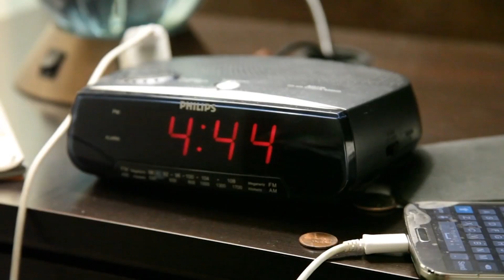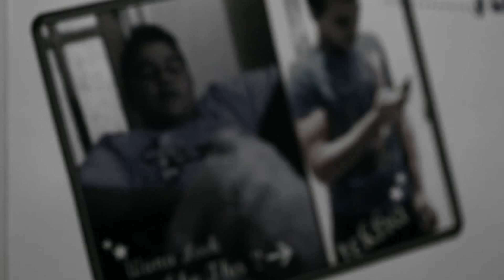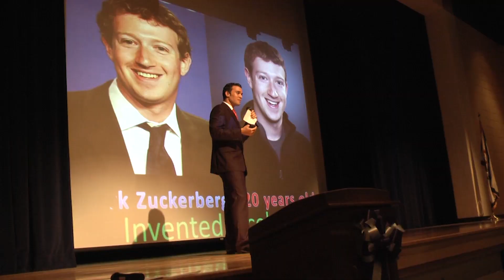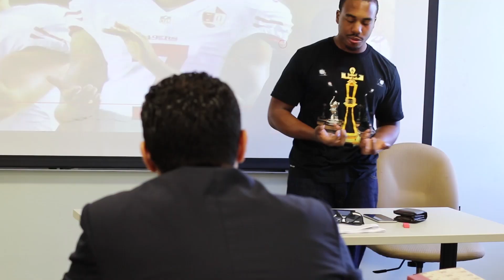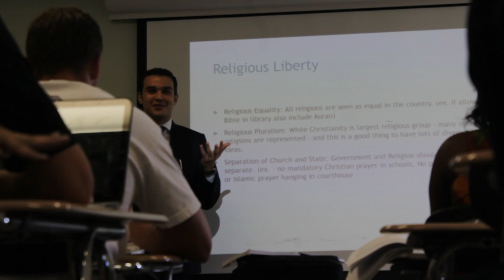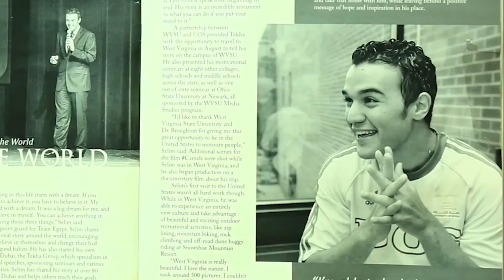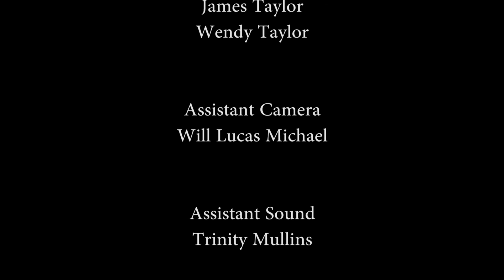Tekha Selim: A Journey of Resilience and Triumph | Documentary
Dive into the inspiring story of Tekha Selim in this captivating documentary. Follow Tekha's remarkable journey of overcoming challenges and achieving success in both his personal and professional life. This short documentary showcases his dedication, passion, and resilience. Learn more about Tekha Selim's life and accomplishments by visiting